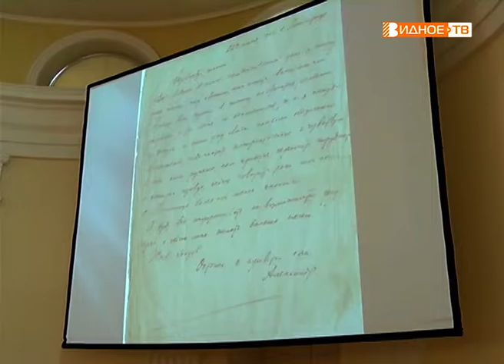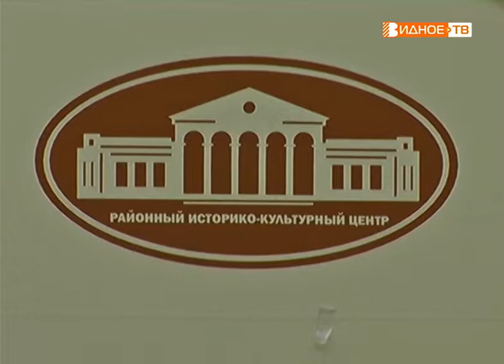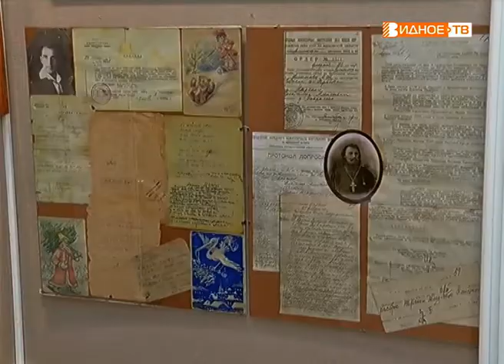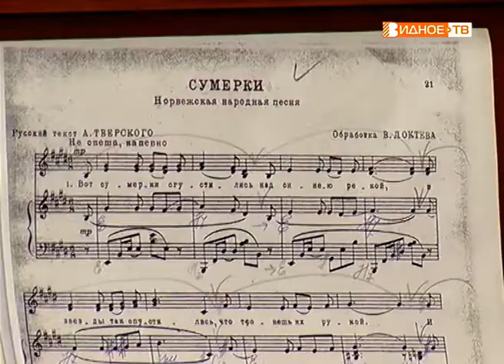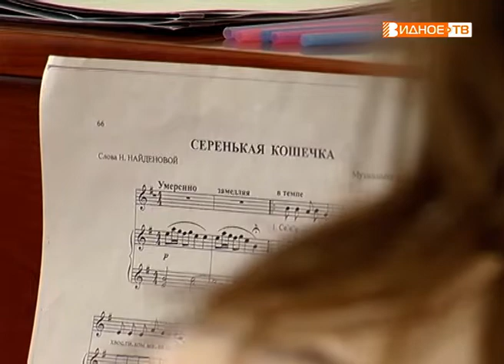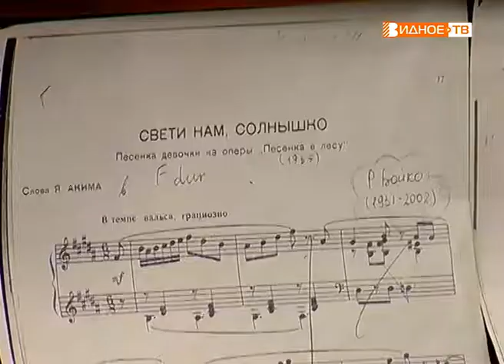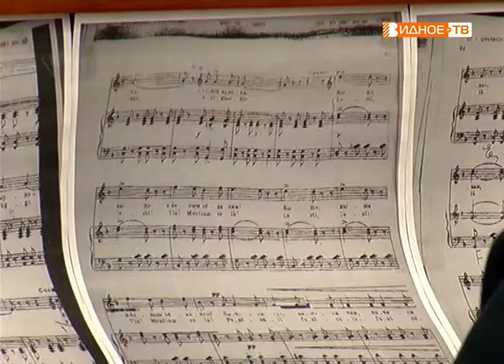Новости телеканала Видное-ТВ (11.02.2019 - понедельник)